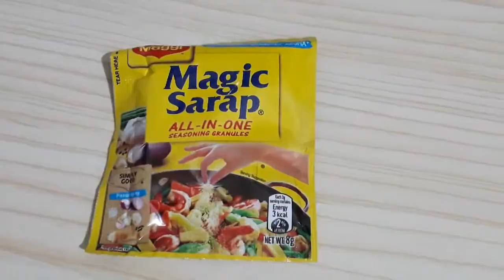FISH FILLET | HOW TO MAKE CRISPY FISH FILLET | Episode 02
Fish Fillet

Ingredients:
1/2 Kilo Fresh Tuna (Boneless)
2 Eggs / Itlog
1 Cup Flour
2 Kalamansi / Lemon
1 Tsp Salt
1 Tsp Pepper
Magic Sarap (Any seasoning)
2 Cups Bread Crumbs